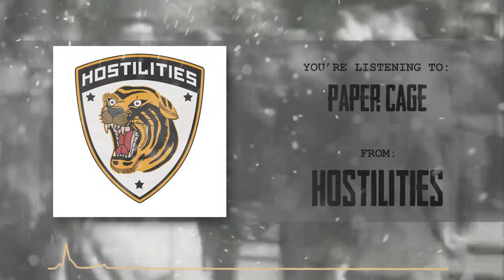Hostilities - Paper Cage (Official Stream)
We are Hostilities

Debut single “Paper Cage”.

Lyrics:

Tearing through this paper cage
I will never be your slave
Now I'm filled with only rage
And I’ll take it to my grave
Forget you and your money
I won't be your vapid sheep
I will never bend a knee
Rot in peace and leave me be

We weren't meant to live like this
A waking nightmare, a fever dream
Brimming with checks, debts, and regrets
So let me tell you what comes next

Keep pushing on
Oh
Keep pushing on

We won't be controlled by greed
You're dealing with
A completely different kind of violent breed
We won't ever pay it back
What’s ours is ours and that's that
We won't be controlled

Interwar Records